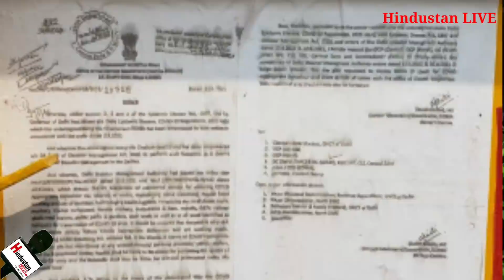मस्जिद कोटला फ़िरोज़शाह में रोक,बाहर अदा हो रही है नमाज़, मस्जिद सफदरजंग में भी नमाज़ियों को आज रोका गया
मस्जिद कोटला फ़िरोज़शाह में 4 जमे से नमाज़ पर रोक,मस्जिद सफदरजंग मक़बरा में नमाज़ियों को नमाज़ के लिए रोका